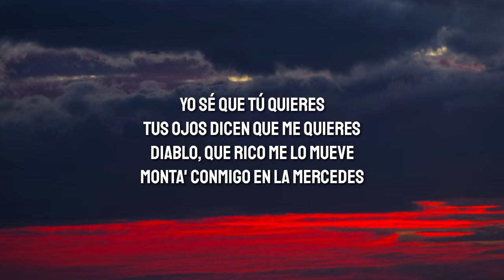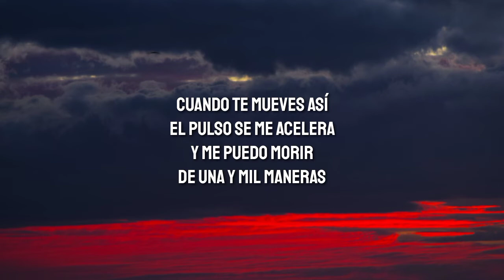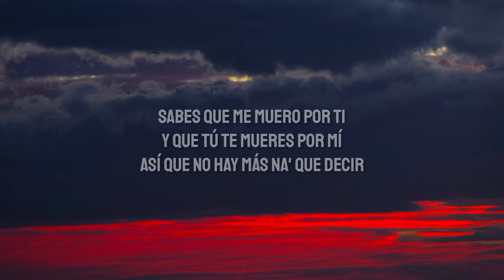así que no hay más na' que decir yo soy loco cuando lo mueve así (Letra/Lyrics)